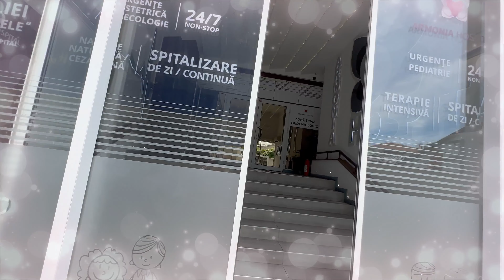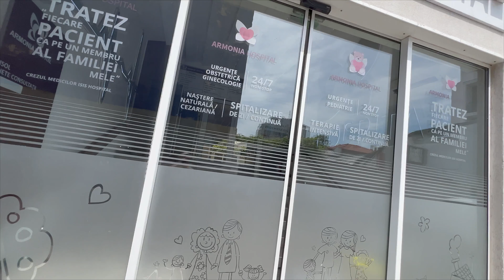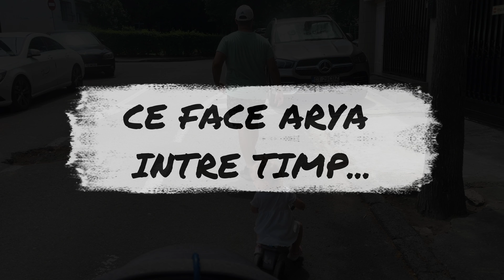🚨 Cu CEZAR de URGENȚĂ la SPITAL 🤒 🏥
Am ajuns cu Cezar de Urgenta la Spital, s-a trezit cu febra foarte mare. 🤒
Tati nu este in oras, iar mami a ramas singura cu Cezar si Arya. Ce diagnostic i-a pus si cum s-a terminat ziua? Uitati-va pana la final si ramaneti alaturi de Cezar ❤️